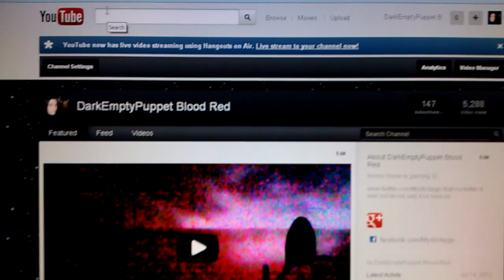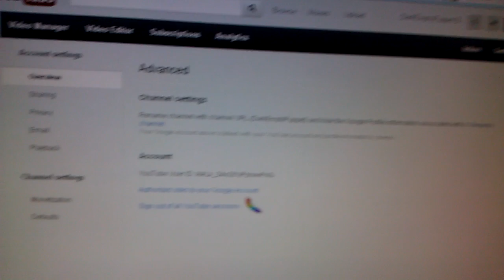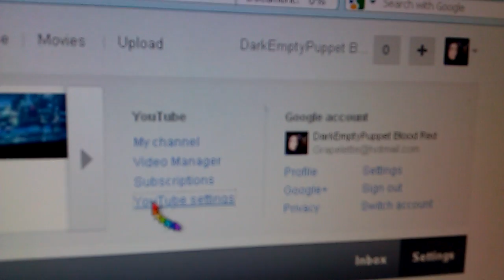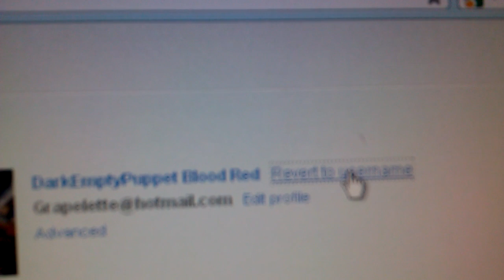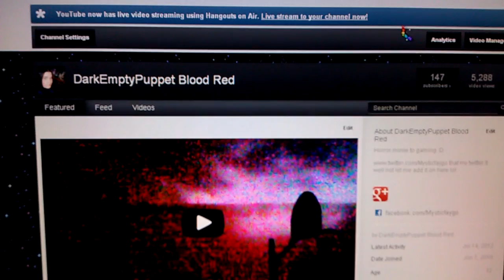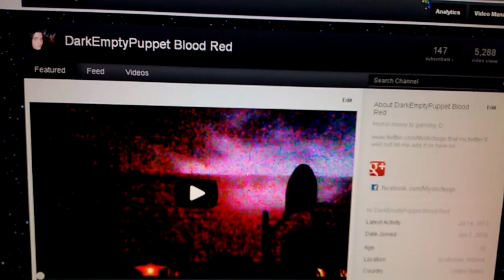Reply Button On Comment's On Yotube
My little rant for this Reply Button for comments on here lol